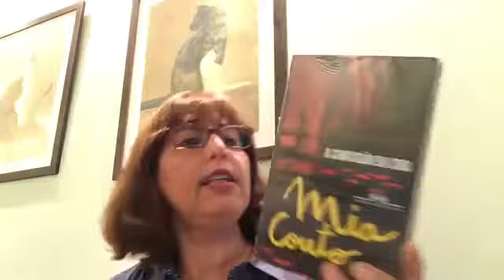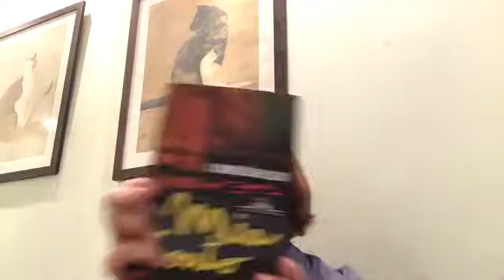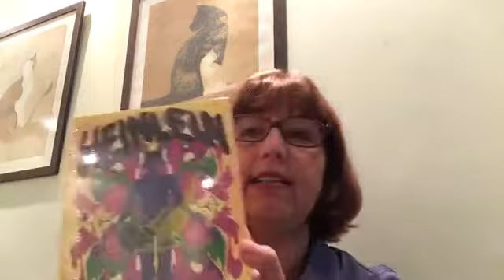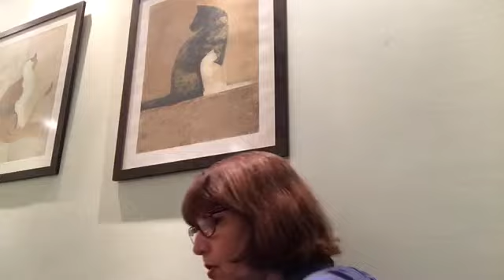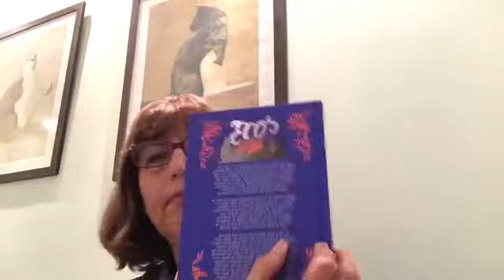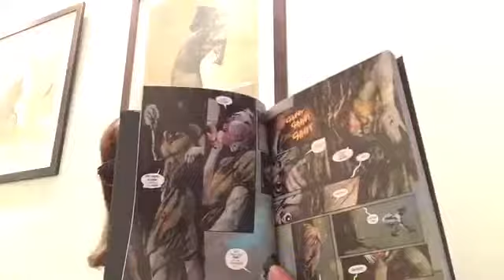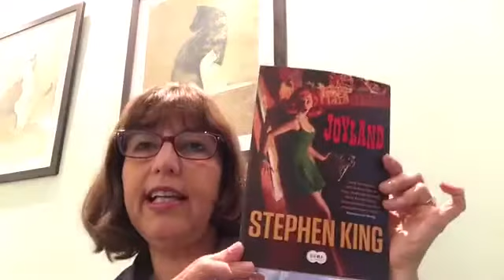Unboxing Book Friday Amazon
Livros comprados na Book Friday Amazon